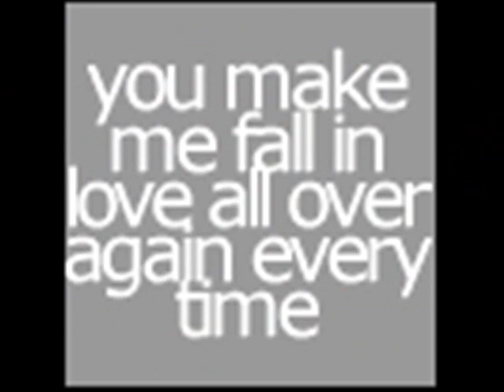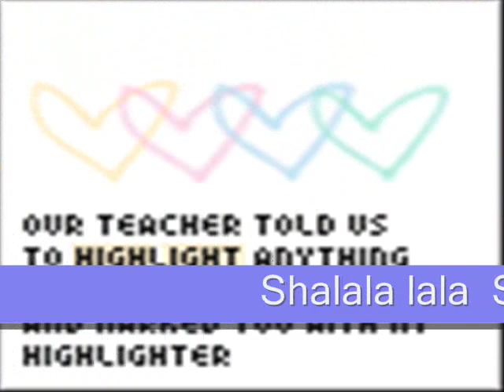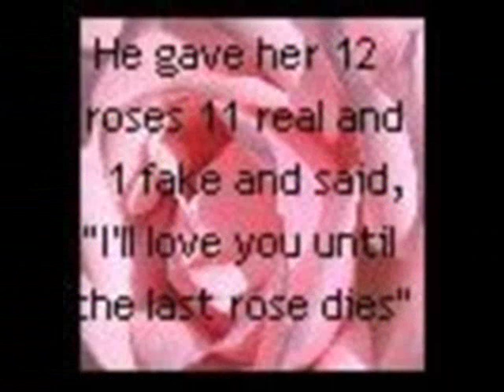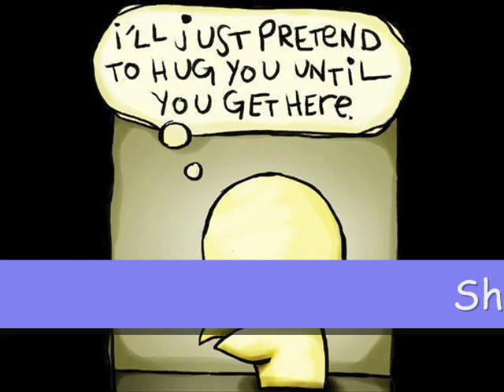Shalalalala-Vengaboys [aud pics]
I was bored so i made this :D ENJOY